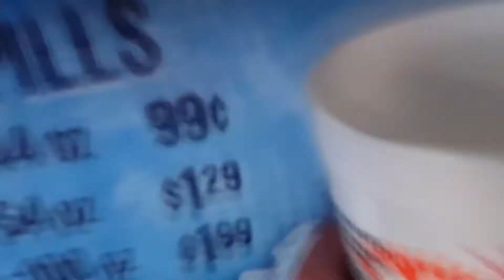A Day Off Work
This is what happens when I take the day off work.